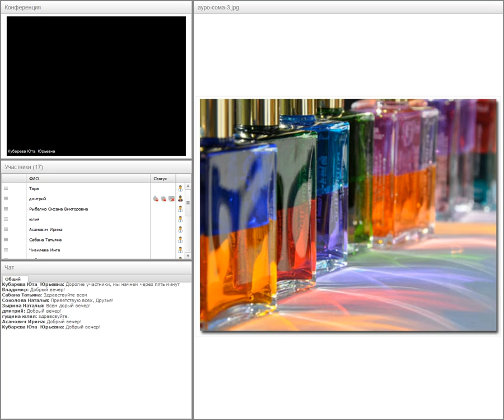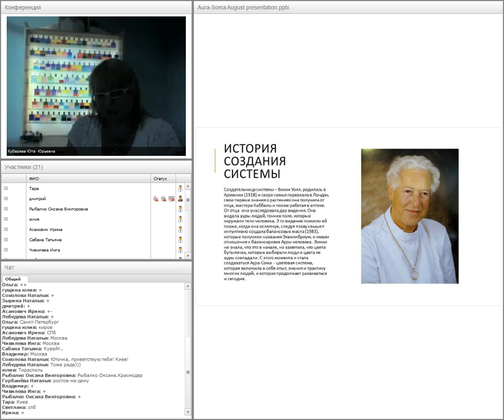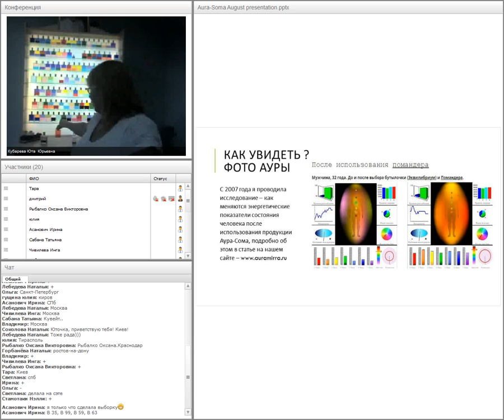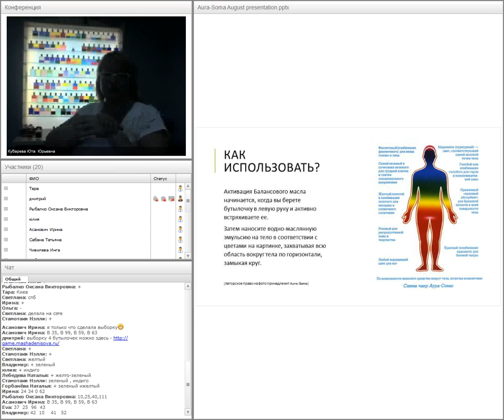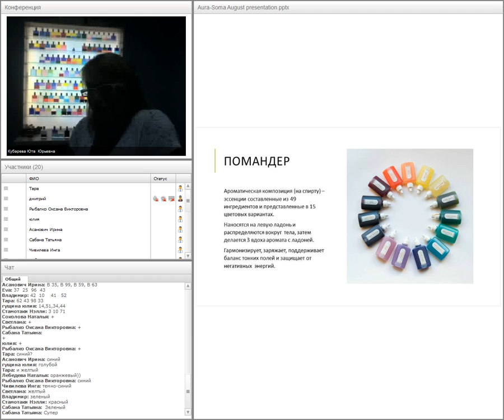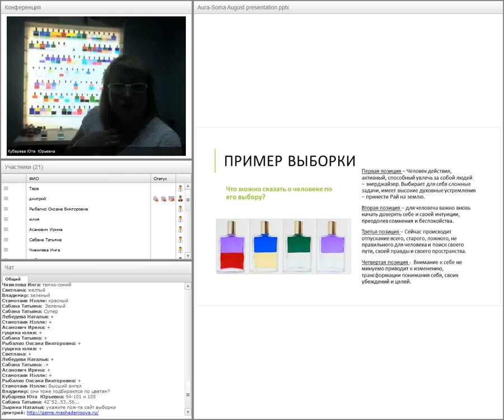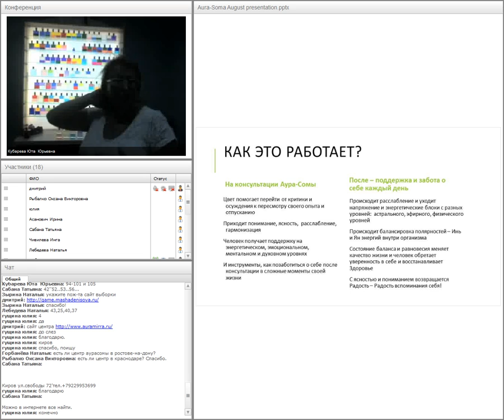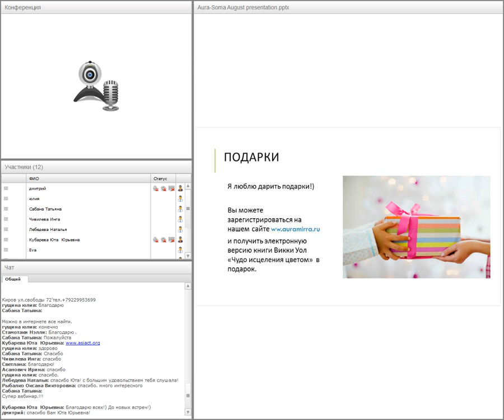Аурасома. Юта Кубарева.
"Академия Вебинаров"
webinar-acad.ru